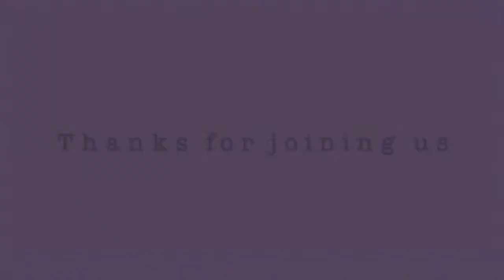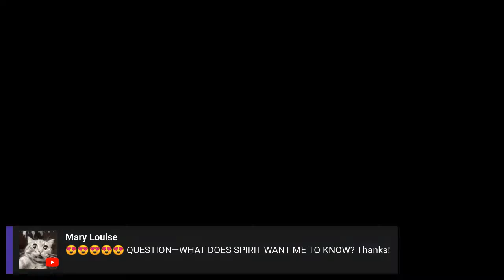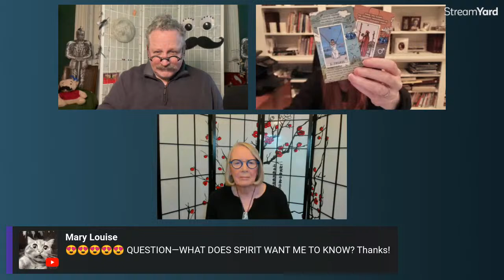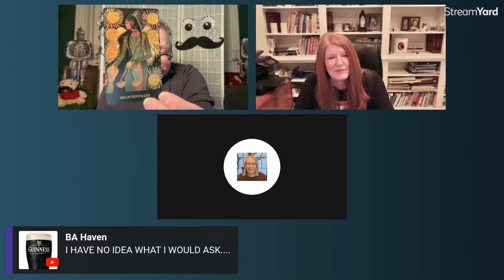Mystic Four readings with Allyson, Cleo, Gerald, & Val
Monday, 25Mar2024, 4pm PT, 7pm ET, 11pm GMT

Welcome to the Mystic Four!
Please join Allyson, Cleo, Gerald, & Val for readings.

SIMULCASTING ON MULTIPLE CHANNELS. Thanks for your patience.

Readings are given in random order. Please be present for your readings